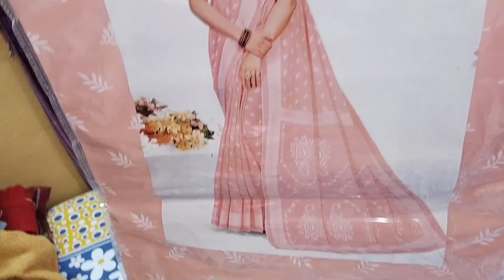একজনের কাছে যেটা অপ্রয়োজনীয় সেটাই হয়তো অন্য কারোর কাছে খুবই প্রয়োজনীয়।। তাই ভাগ করে নেওয়াই শ্রেয়।।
Hello everyone,
This is MyWorld Vlog channel.I m Debarati Sarkar Das from Hooghly.